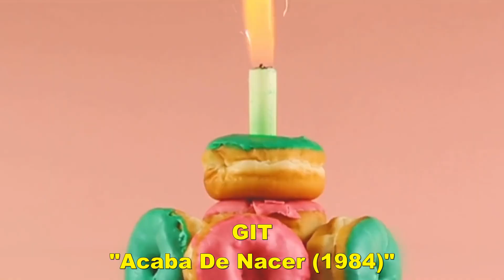GIT - Acaba De Nacer ℗ 1984 AUDIO HQ - CLIP BELLAS MUJERES 1080p ® Manuel Alejandro 2023.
PUBLICADO POR ® Manuel Alejandro 2023. - VIDEO DESCARGADO DESDE YOUTUBE CAMBIANDO Y MODIFICANDO SU AUDIO POR AAC - ASPECTO 16:9 Y UNA RESOLUCIÓN 1080p. Aviso: El derecho de autor de toda la música e imágenes es exclusivamente de sus dueños o autores. Este Canal no está Monetizado, por lo tanto, no hay ganancias con los vídeos publicados aquí y son solo para propósitos de entretenimiento y sin fines de lucro.